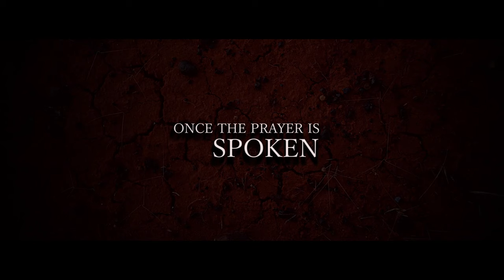Satanic - Official Trailer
SATANIC follows a van full of young, college-aged coeds who are visiting old Satanic Panic-era sites in Los Angeles. They end up following the creepy owner of an occult store home, only to find themselves saving a suspicious girl from an apparent human sacrifice. Only this “victim” turns out to be much more than dangerous then the cult from which she escaped.

See it in theatres, on Demand, Amazon Video and iTunes July 1st